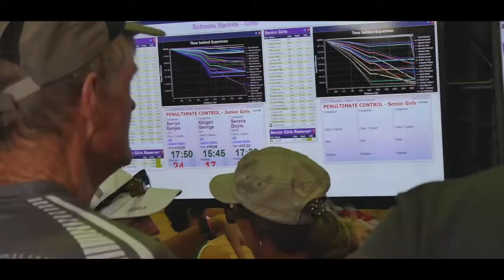Orienteering The adventure sport for all ages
Orienteering - Amazing adventures for the young and free.

Search 'orienteering' and your state of residence or visit orienteering.asn.au  to find out more